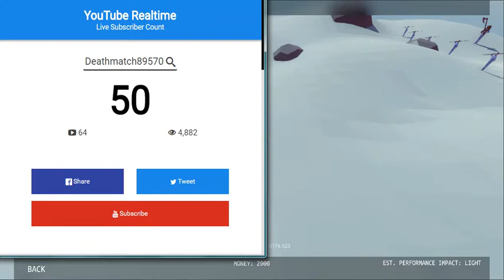50 SUBSCRIBER SPECIAL!!!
Thank you guys for all the suport, it means a lot to me